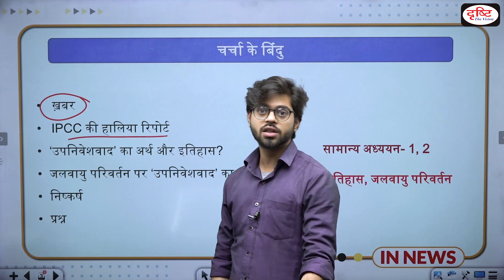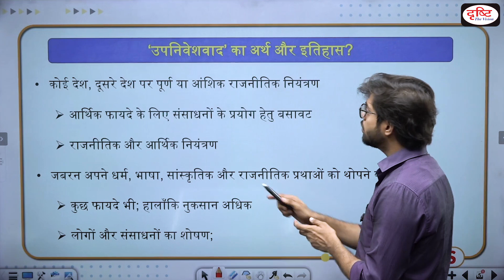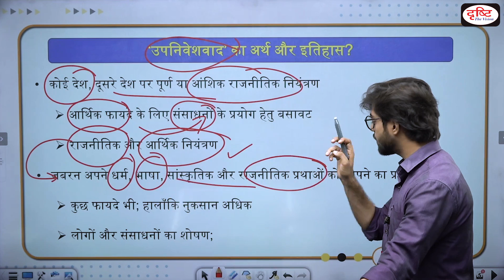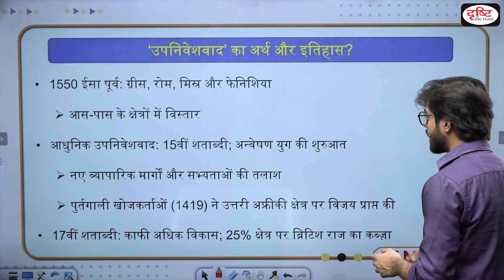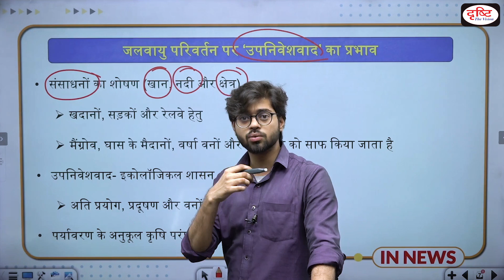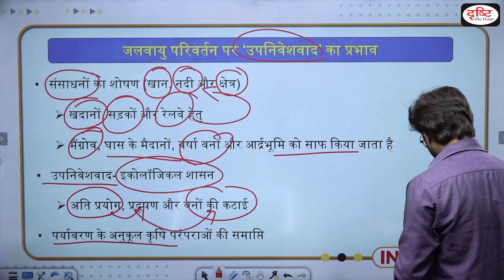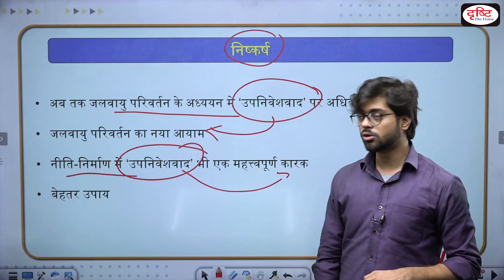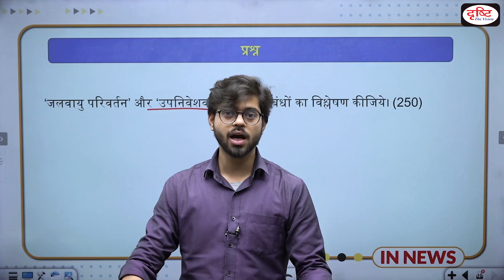How colonialism is linked to climate change? IN NEWS I Drishti IAS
How colonialism is linked to climate change?

The International Panel on Climate Change (IPCC)’s sixth and latest report on the impact of global warming on our planet, published earlier this month, reiterates many of its predecessors’ warnings: chiefly that climate change threatens global disaster if we do not act to avert it. Yet it contains one key difference. For the first time in the institution’s history, the IPCC has included the term “colonialism” in its report’s summary. Colonialism, the report asserts, has exacerbated the effects of climate change. In particular, historic and ongoing forms of colonialism have helped to increase the vulnerability of specific people and places to the effects of climate change. The IPCC has been producing scientific reports on climate change since 1990. But in its more than 30 years of analysis, it has never yet discussed the connections between climate change and colonialism: until now.

• ख़बर
• IPCC की हालिया रिपोर्ट
• ‘उपनिवेशवाद’ का अर्थ और इतिहास?
• जलवायु परिवर्तन पर ‘उपनिवेशवाद’ का प्रभाव
• निष्कर्ष
• प्रश्न

कोर्स के बारे में अधिक जानकारी के लिये इन लिंक्स पर क्लिक करें :